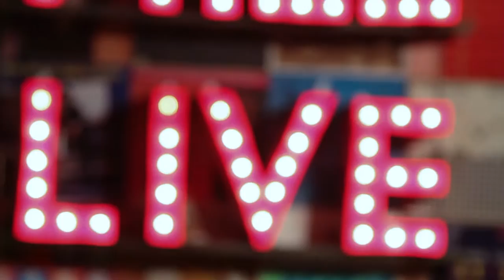CAROLINA STORY | Someone Else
Carolina Story (husband & wife duo) perform live at Cotton Mill Live in Nashville, TN. Styling provided by Hello Boys and Goodbuy Girls Production and direction by Jeremy Ryan Creatives. Additional footage by Lindsay Scott.